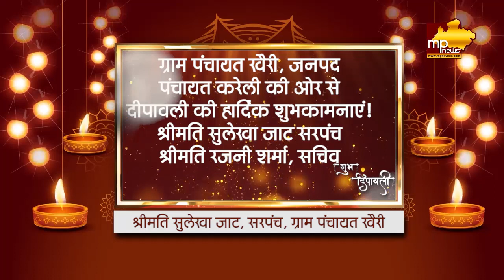सरपंच सुलेखा जाट की ओर से दीपावली की शुभकामनाएं! MP News Narsinghpur